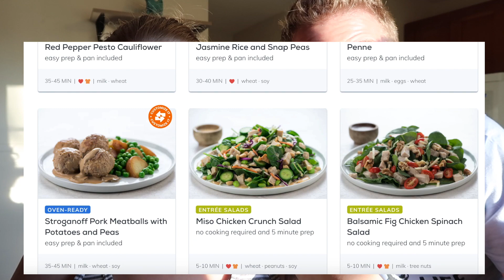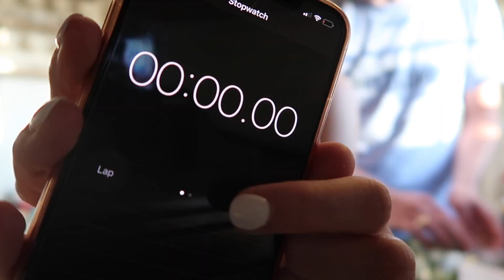PROCESSING THE UNKNOWNS OF THIS NEW MEDICATION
Vlog 9.3.19 - We know that there are many uncertainties...